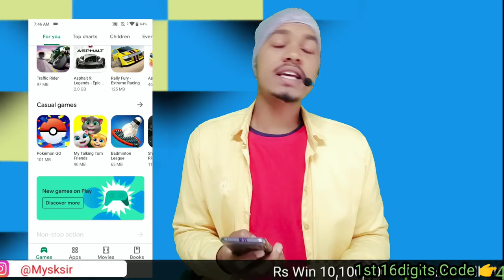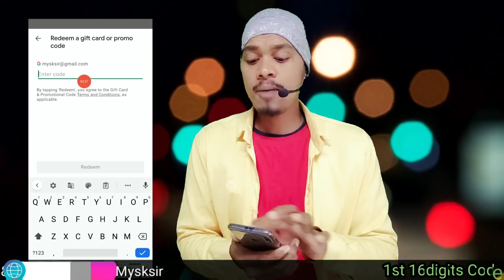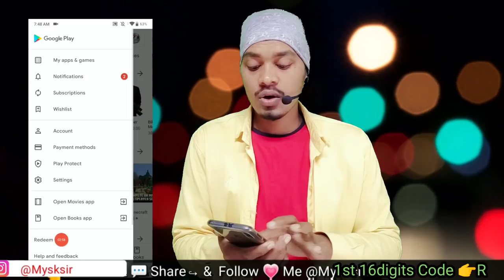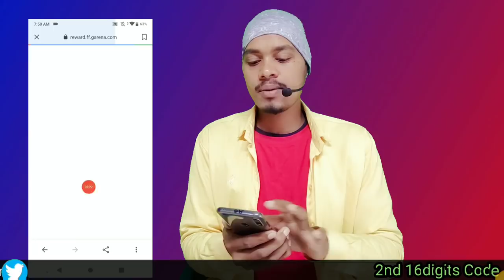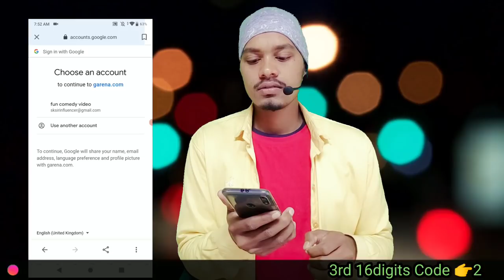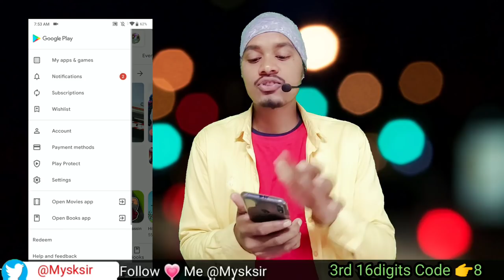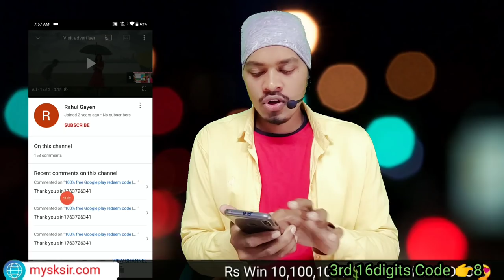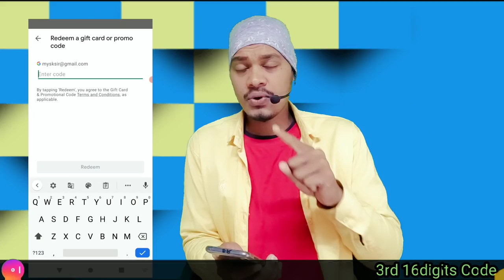Google play redeem code | How to get free google play redeem code for diamonds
100% free Google play redeem code | How to get free google play redeem code for play store 2024
chapter:
0:00 Redeem code?
0:13 Google play card? how to get free redeem code,google play redeem code free,redeem code for play store,how to get free google play gift card redeem code,how to get redeem code for play store free,free google play gift card codes,free redeem codes for google play,free redeem code,100% free google play redeem code,google play gift card,free google play gift card,free google gift card,free redeem codes,free google play code,google play redeem code free 2024,redeem code,mysksir

2.free google play gift cards 2024
3.how to get free google play gift cards 2024
5.google play store free redeem code 2024
6.google play free redeem code trick 2024
7.free google play gift cards in 2024
8.google play store free redeem codes new latest trick

+91